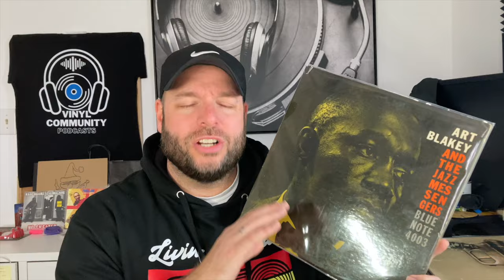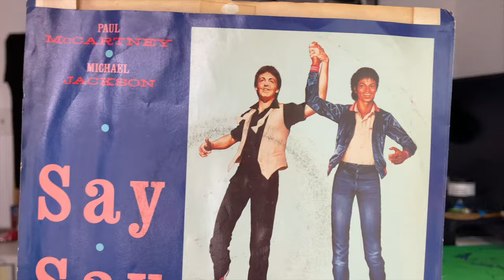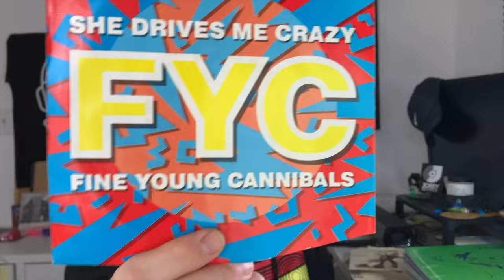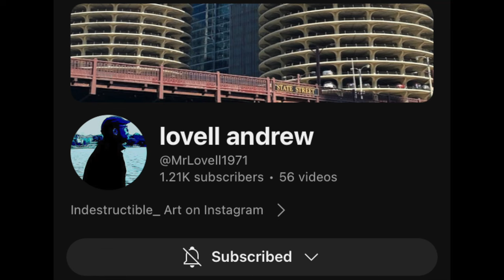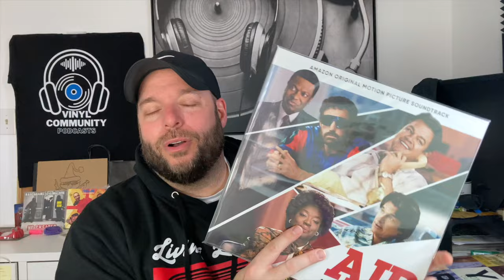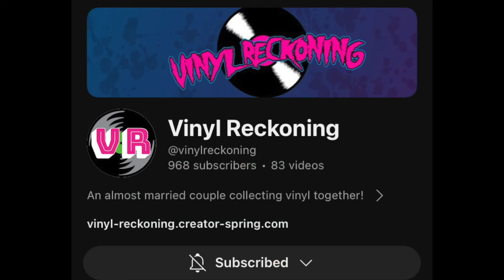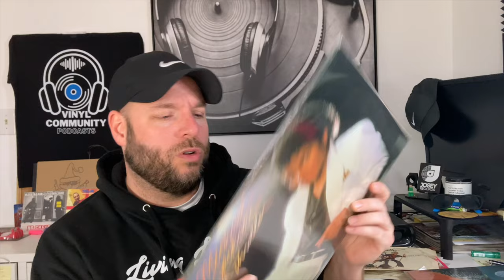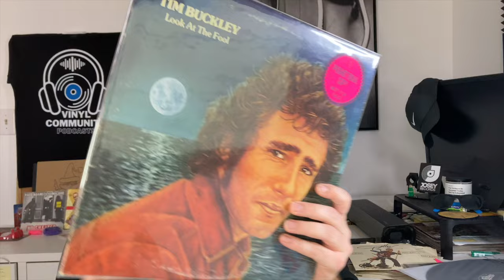Vinyl Tag 2024: Save Me a Seat Edition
Vinyl Tag time is here again Buddies! Here's my version for 2024. As always, big ups to the Tagmaster General @robwalkerletthemusicplay for kicking this off in high fashion.

As always, friends of the show Vinyl Storage Solutions offer you a chance to save everyday on the best sleeves in the business using one of the following codes for 10% off:
CONCERTBUDDIE
VCP10